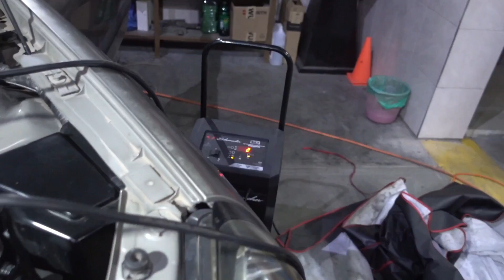TERMINAMOS DE ARMAR EL MOTOR, YA ARRANCÓ!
PROCAR SERVICE LEON